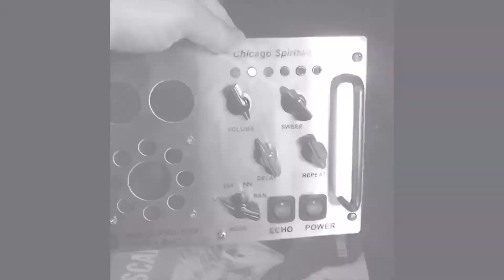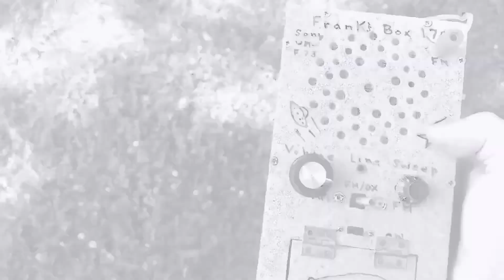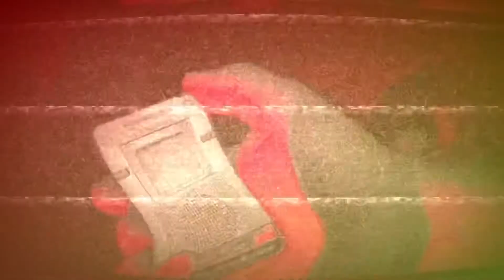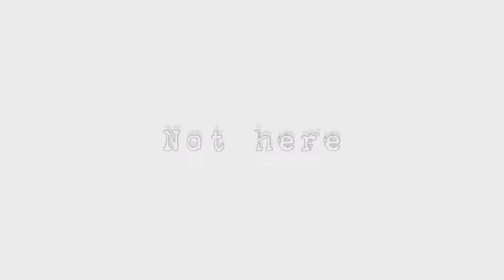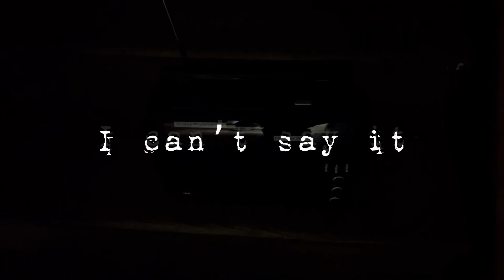The Haunted Poor Farm: Scott County Heritage Center and Museum — Part 2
This is highlights from Paraholics.com's paranormal investigation of one of these structures, the beautiful Scott County Heritage Center and Museum. This former poor farm / asylum for Scott County as it stands now was built in 1892. Today it is also a museum of the area’s rich history with artifacts from the Civil War incursion by the Confederate Calvary led by Brigadier General John Hunt Morgan, known as Morgan’s Raid, as well as train robberies by the Reno Brothers Gang. History combined with the many recorded tragedies and deaths, as well as others unknown due to poor farm records being destroyed by fire, and decades of accounts of unexplainable phenomena on the property— we were excited for our 2021 October investigation that would bleed into Halloween at the stroke of midnight.

Make sure to check out Part 1 of this video for more of the ghost-lore of this location:

The Haunted Poor Farm: Scott County Heritage Center and Museum — Part 1